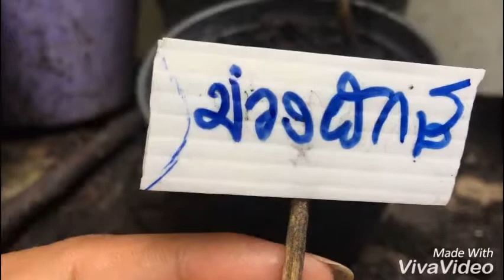ปลูก มะเขือม่วงยักษ์